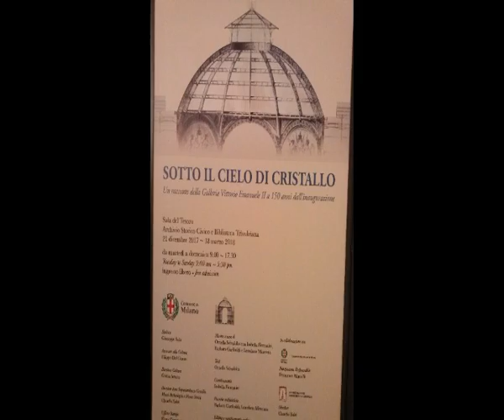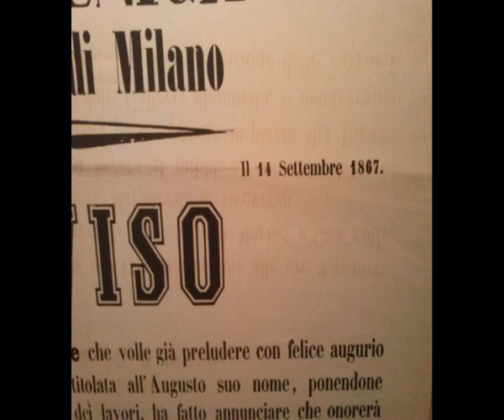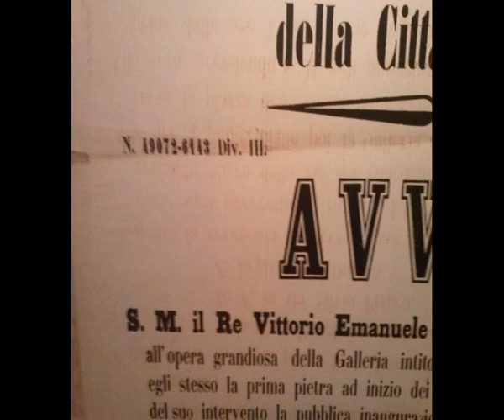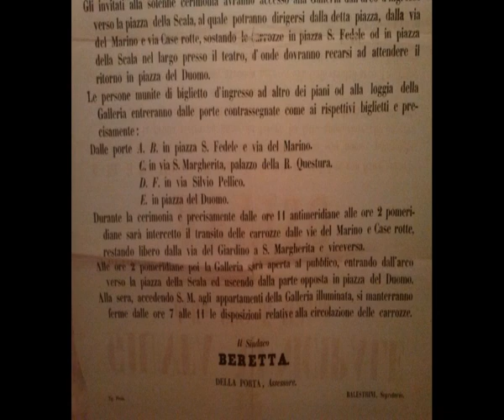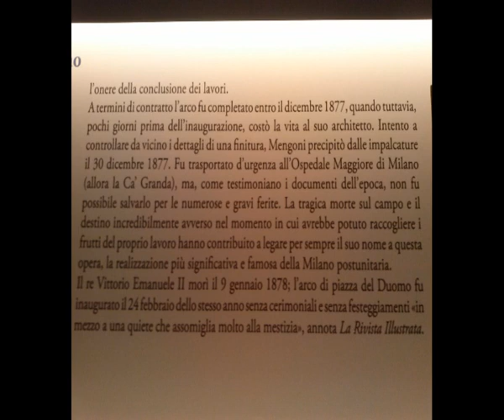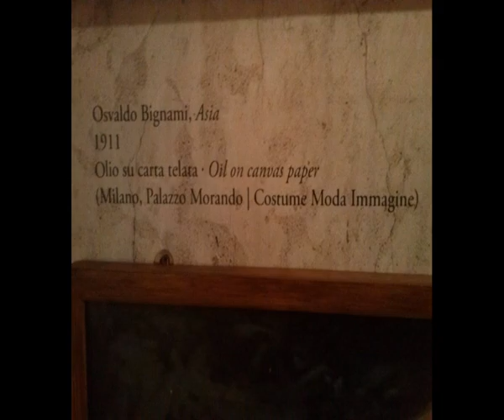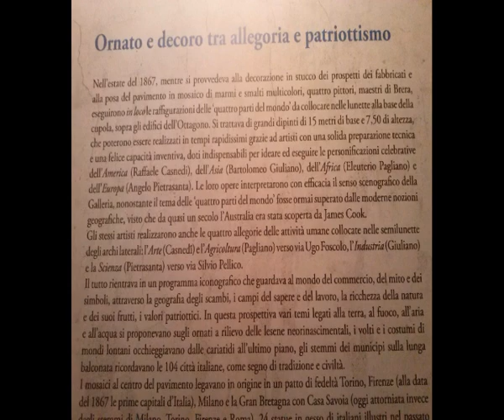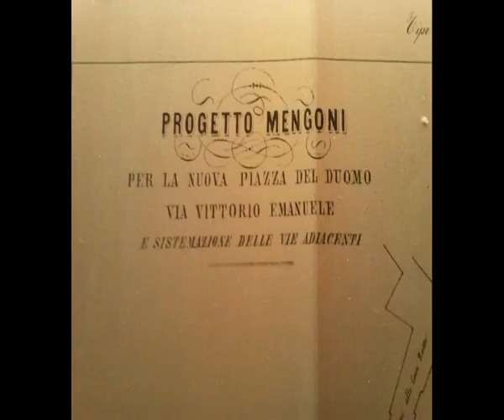Castello Sforzesco 2017 Mostra Sotto il cielo di cristallo Galleria V Emanuele II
Sotto il cielo di cristallo. Un racconto della Galleria Vittorio Emanuele II a 150 anni dall'inaugurazione.

A 150 anni dalla inaugurazione  la mostra ripercorre sinteticamente la storia amministrativa, architettonica, tecnica e urbanistica della Galleria Vittorio Emanuele II attraverso una selezione di disegni, lettere, atti legali, stampati e manoscritti, fotografie e dipinti, oggetti e cimeli appartenenti alle Civiche Raccolte.